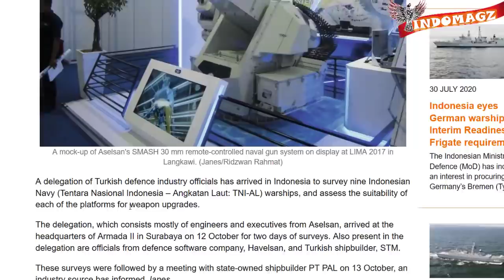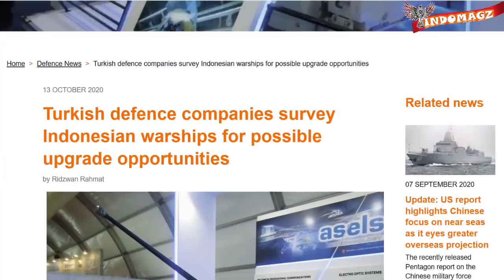DATANG KE INDONESIA TURKI SURVEY 9 KAPAL PERANG TNI AL , UNTUK UPGRADE SISTEM PERSENJATAAN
Nah kapal perang merupakan salah satu ujung tombak pertahanan sebuah negara di lautan,
Tanpa nya laut pun dapat dengan mudah diterobos oleh pihak2 aseng secara sembarangan
Dan yang paling penting adalah system persenjataanny
Teknologi terkini pun mutlak harus terpasang pada sebuah unit kapal perang
Apalagi jika kapal tersebut ditempatkan di garis terdepan,
Nah terkait hal ini Indonesia pun sepertinya mulai mengupgrade system persenjataan pada kapal2 lamanya
Diketahui bahwa Delegasi pejabat industri pertahanan Turki ternyata telah tiba di Indonesia untuk mensurvei sembilan kapal perang Angkatan Laut Indonesia atau TNI AL dan menilai kesesuaian masing-masing platform untuk dilakukan upgrade senj4ta.
Delegasi turki ini pun Sebagian besar terdiri dari insinyur dan eksekutif asal sebuah perusahaan industri pertahanan turki yaitu Aselsan
Mereka tiba di markas komando Armada II di Surabaya pada tanggal 12 Oktober kemarin untuk melakukan survei selama dua hari. Turut hadir dalam delegasi tersebut adalah pejabat dari perusahaan software pertahanan, Havelsan, dan pembuat kapal Turki, STM.
Survei ini pun diikuti dengan pertemuan Bersama galangan pembuat kapal perang milik negara Indonesia yaitu PT PAL Indonesia pada 13 Oktober,.
Delegasi kemudian melanjutkan dengan kunjungan ke markas Armada di Tanjung Priok, Jakarta Utara, pada 14 Oktober untuk melanjutkan survey kapal perang terpilih, dan akan dilanjutkan dengan pertemuan dengan perusahaan elektronik pertahanan BUMN PT Len. dan pembuat kapal swasta PT Daya Radar Utama (DRU) serta PT Tesco Indomaritim.
Diketahui juga bahwa kapal perang yang disurvei adalah seluruh armada TNI-AL
Yaitu empat korvet kelas Diponegoro (365-368),
tiga fregat kelas Ahmad Yani, yaitu KRI Yos Sudarso (353), KRI Oswald Siahaan (354) , KRI Abdul Halim Perdanakusuma (355), dan
selanjutnya juga dua korvet kelas Bung Tomo, yaitu KRI Bung Tomo (357) dan KRI John Lie (358).
tujuan survei tersebut adalah untuk menentukan kondisi struktural dan infrastruktur kelistrikan masing-masing kapal perang, sehingga kemudian mereka dapat merekomendasikan apakah kapal dapat dipersenjatai dengan senjata seperti Remote Controlled Stabilized Gun Systems SMASH dari aselsan